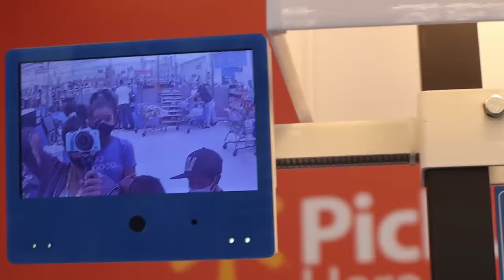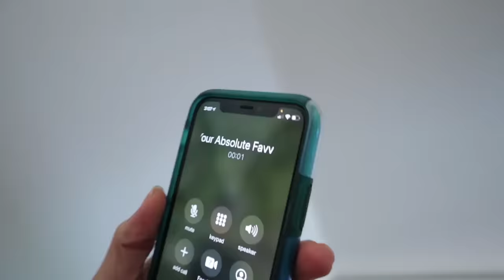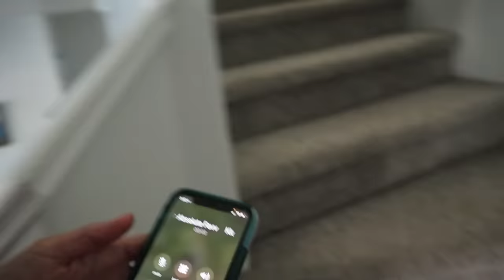I SNUCK my SiBLiNGS out of School!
We all know I love sneaking out! I have never snuck my siblings out with me though... we'll see how this turns out! Next Watch

250 N Red Cliffs Dr. 4B #366 Saint George UT, 84790